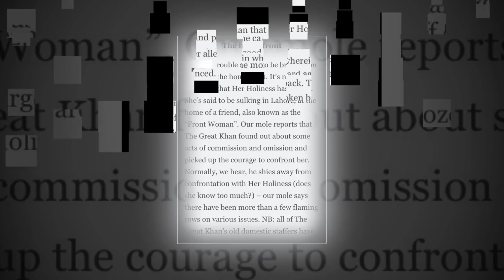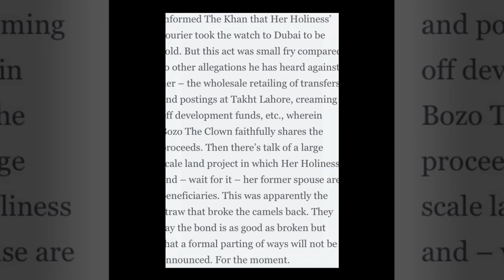بشریٰ بی بی اور عمران خان کا رشتہ ختم نجم سیٹھی کے اخبار کا بڑا انکشاف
Najam Sethi newspaper in latest story claimed about PM Imran Khan wife Bushra bibi divorce with Imran Khan according to the Friday times article Bushra Maneka left Bani Gala